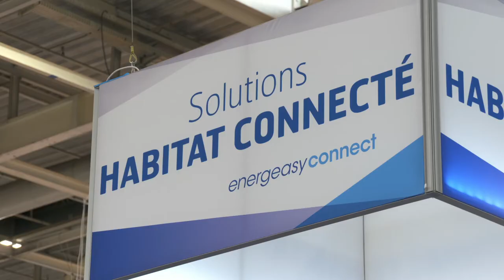Focus 3i - Installateur-Intégrateur-Inexel et les evolutions 2017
Un service 100% Rexel, 3i accompagne l'artisan électricien en lui permettant d'aborder des projets domotiques simples et fonctionnels. L'artisan devient un spécialiste de la domotique!